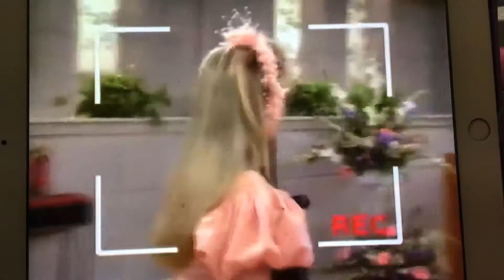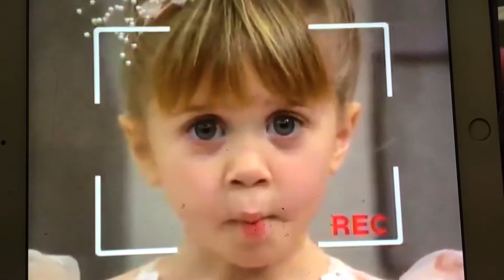Full house the wedding clip 5